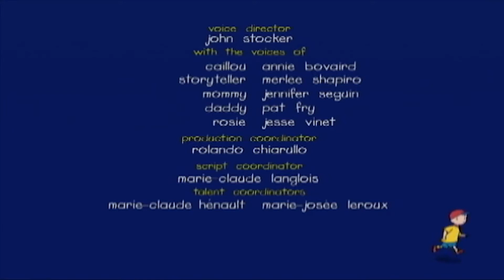Caillou Aprende a Cocinar | Caillou en Español Castellano